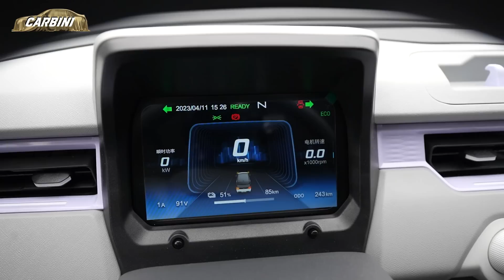테슬라 보다 많이 팔린 500만 원짜리 초소형 전기차 홍광 미니 말고 마사다 QQ 아이스크림🍦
안녕하세요! 비링이 여러분!
오늘은 기아 레이랑 많이 닮은 체리의 QQ를 보러 왔는데요! 한국에서는 마사다 QQ 아이스크림이라는 이름으로  팔리는 찬데 중국에선 500만원 700만원에 팔리는 테슬라보다 많이 팔린 차를 타봤습니다! 과연 어땠을지 영상을 통해 함께 보세요!